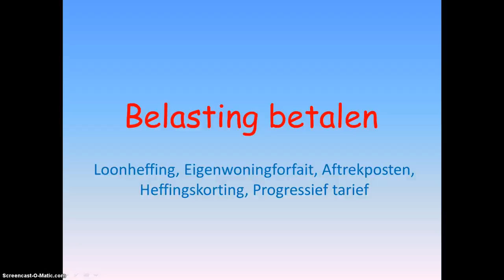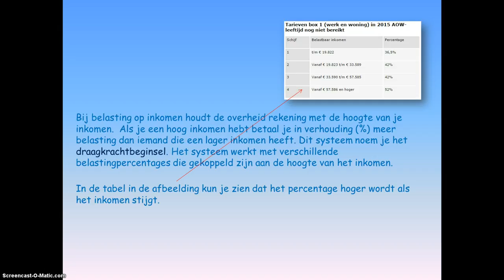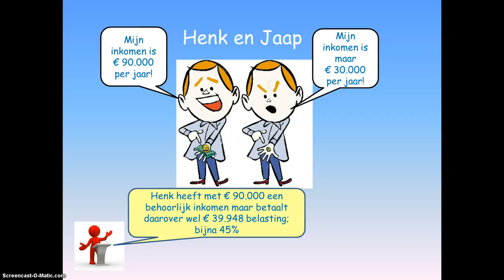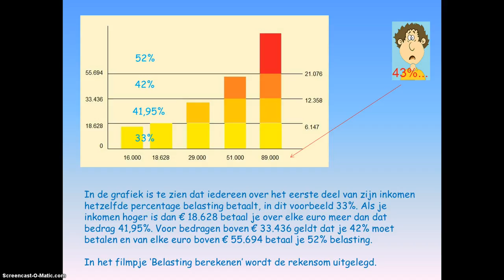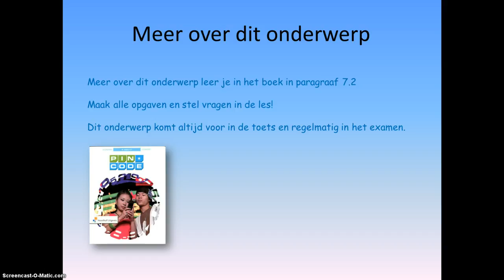Belasting betalen Progressief tarief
In deze korte video leer je over het begrip 'Progressief tarief' bij inkomstenbelasting en hoe je opgaven daarover moet maken.